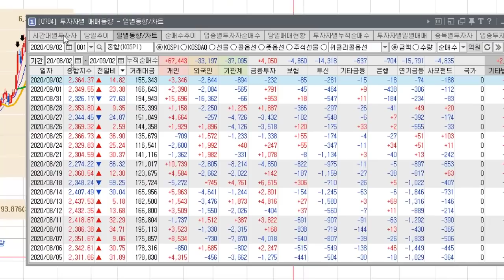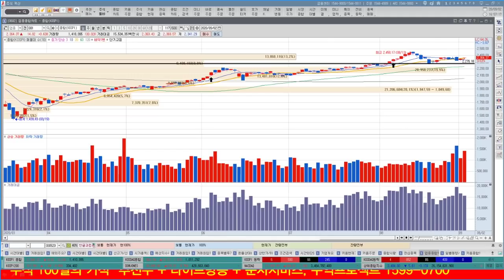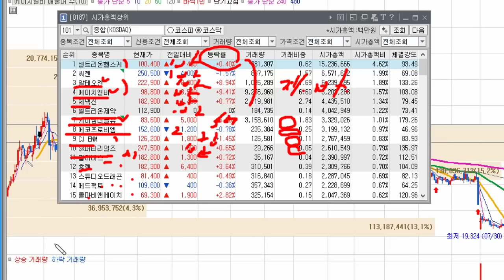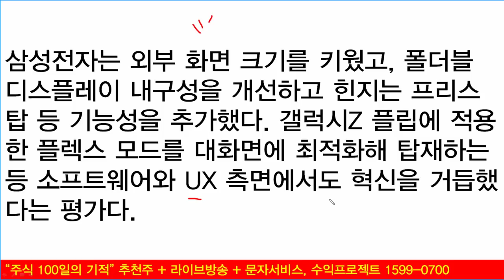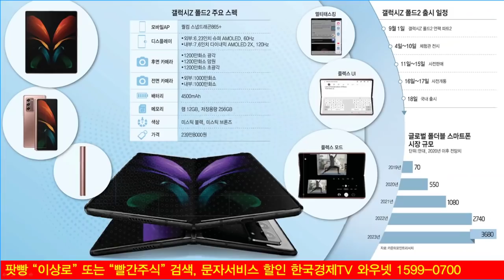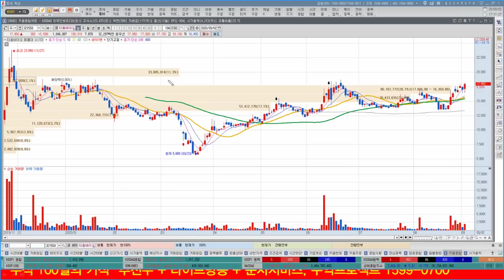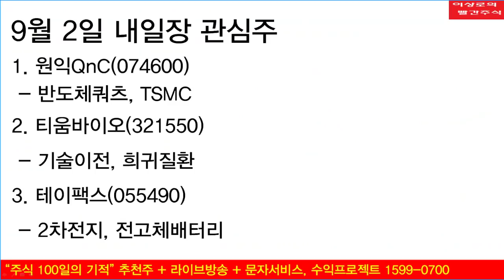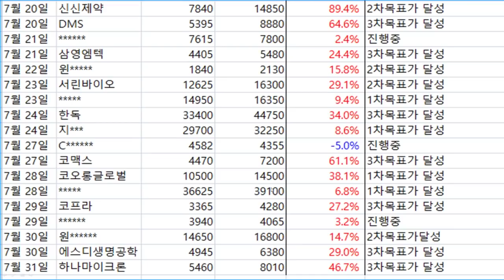셀트리온헬스케어, 씨젠, 에이치엘비, 제넥신 코스닥 시총상위주는 트렌드다. KH바텍, 파인테크닉스, 비에이치 폴더블관련주, 스마트폰관련주 재평가 시작?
오늘은 코스닥 시가총액 상위종목군들이 대거 상승하였습니다. 셀트리온헬스케어, 씨젠, 에이치엘비, 제넥신 등 코스닥 시총상위주들의 움직임이 뜻하는 진짜 의미를 알아보겠습니다. KH바텍, 파인테크닉스, 비에이치 등 폴더블관련주와 스마트폰관련주의 재평가가 시작되고 있습니다. 갤럭시Z 폴드2에 대한 의미와 전망에 대하여 알아보겠습니다.